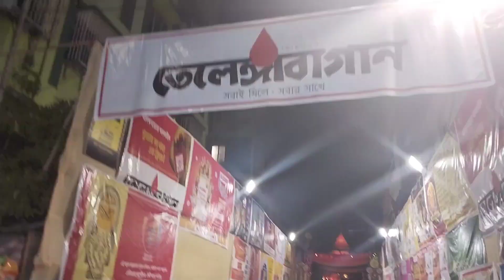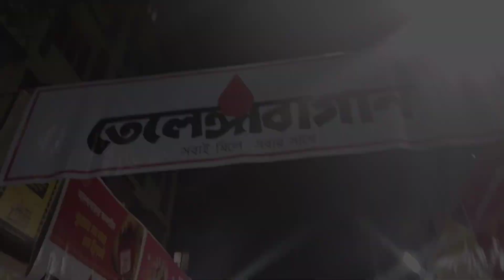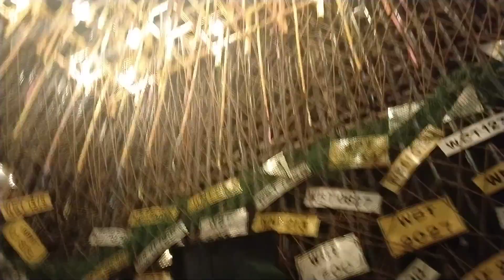Ashtami Special Vlog 😍|| Subho Maha Ashtami 🙏 Lesbian Couple🏳️‍🌈@Ghutu_Baban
Lesbian Couple Durga Puja Vlog 🏳️‍🌈
Lesbian Romantic Vlog 🥰

Hi Friends,
Give Your Love To Us ❤️

Loving Bird's 🏳️‍🌈